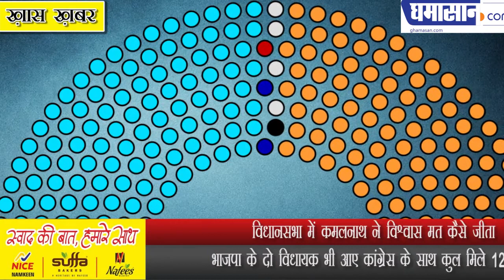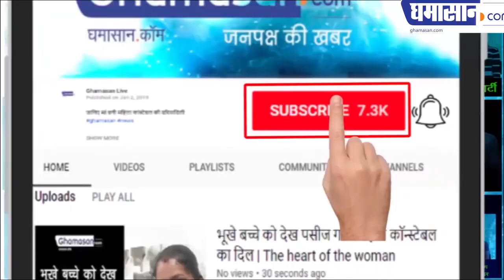विधानसभा में कमलनाथ ने विश्वास मत कैसे जीता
भाजपा के दो विधायक भी आए कांग्रेस के साथ कुल मिले 122 वोट